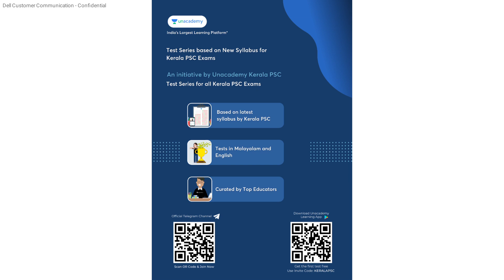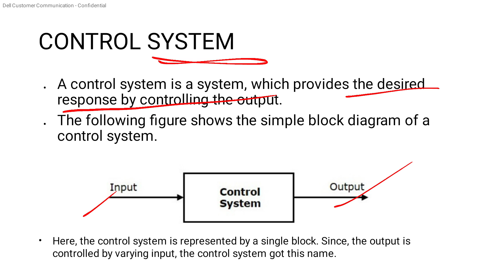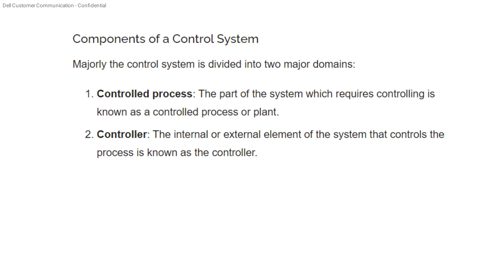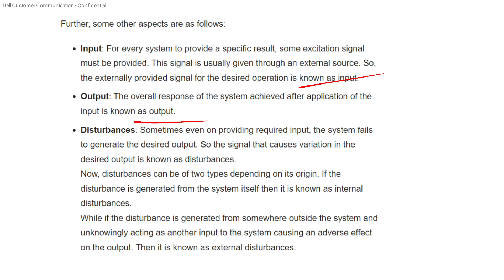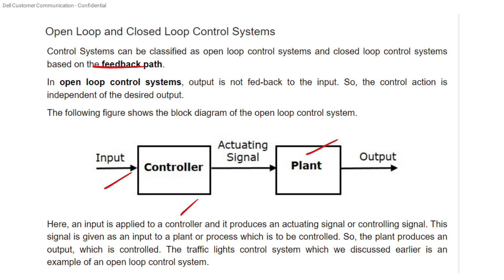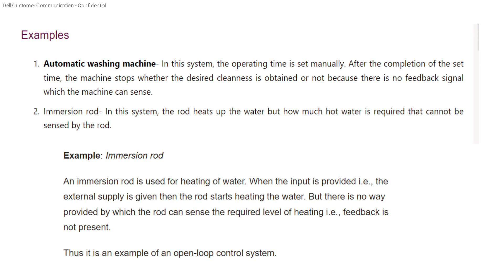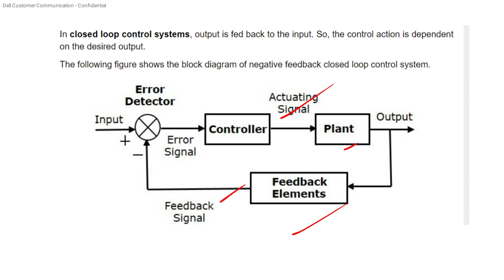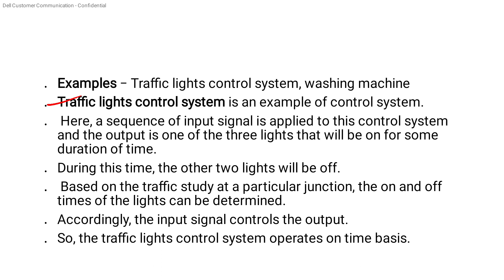Kerala Devaswom Board AEAssistant Engineer Kerala PSC, Control system part 1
Batch Courses:

ജേതാവ്: A 180 Day Foundation Batch for LP/UP Exam - Batch 2

ആരംഭം: 55 Days Batch for 10th Level Prelims Exam (Full Syllabus + Revision)

ദൗത്യം: A 150 Day Course for Degree Level Mains Exam Batch - II

ദൗത്യം: A 150 Day Course for Degree Level Prelims

CINUANCI